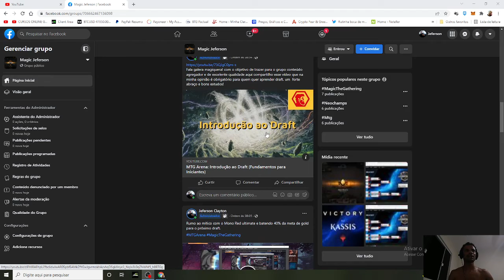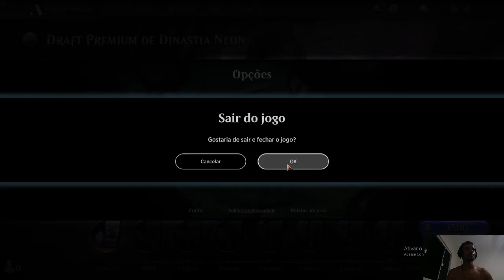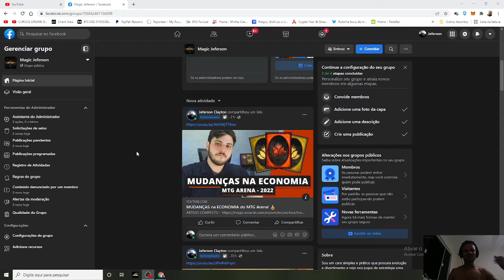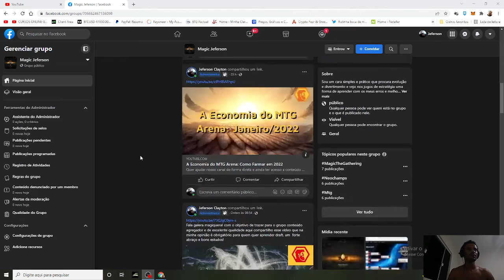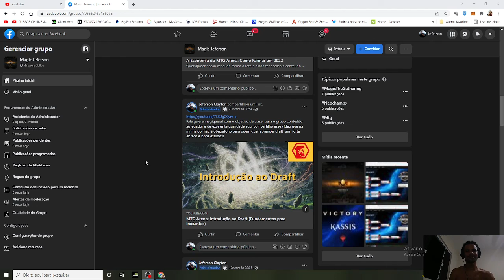Minha resposta ao video de economia do magic arena